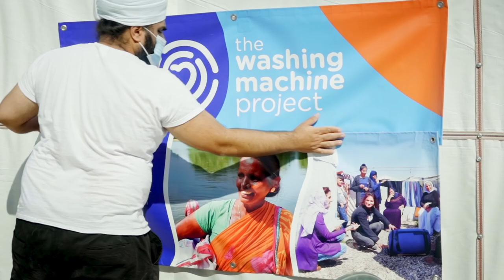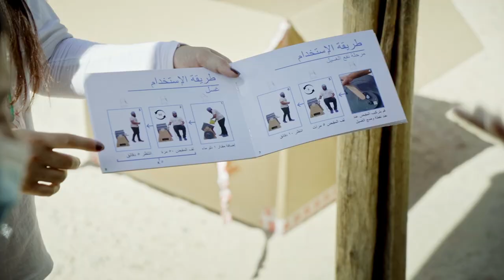Care International Pilot - Iraq | TWMP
Watch the distribution of our Divya 1.5 machines in refugee camps in Iraq.

Lack of money should not prevent families from having the dignity of clean clothes 👕